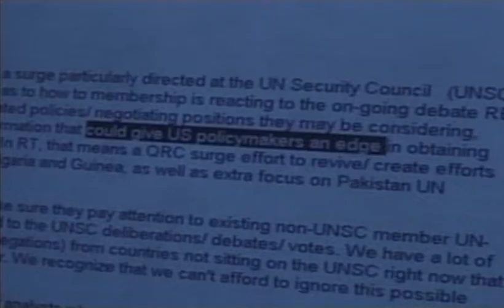UN Tapping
Dateline, SBS , 2003